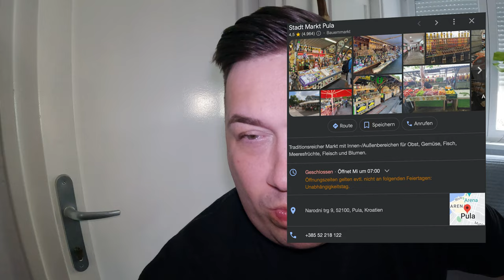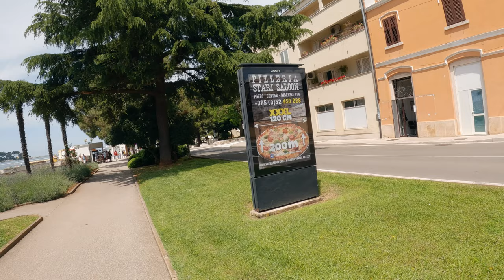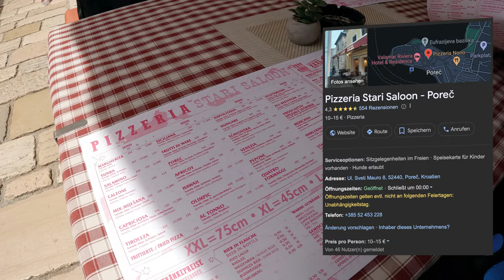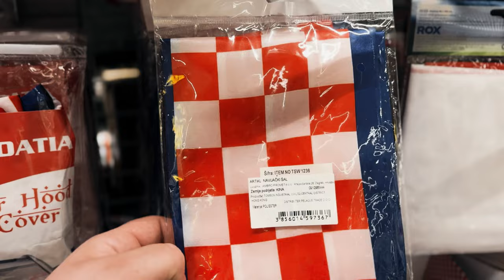Porec - Vrsar - Rovinj | Istrien Roadtrip Croatia 🇭🇷 Teil 3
Dragi Ljudi - meine lieben Leute,
es wird serviert: Teil 3 aus unserem Istrien Roadtrip.
Wer hat eigentlich gesagt dass Trüffel so lecker ist? 😆 Jenny gönnt sich ne Portion und ist net wirklich amused 😅
Kommts mit auf unsere Reise nach Poreč Vrsar und Rovinj. Es gibt viel zu sehen.